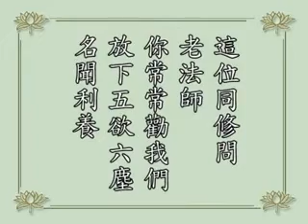淨空老法師:在這五濁惡世修行,怎樣為人演說?導修?孤立壞形象?對六塵[法]不太了解?1/4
節錄自~學佛答問（第七十四集）
~新加坡佛教居士林

影片字幕：
這位同修問：「老法師，您常常勸我們放下五欲六塵、名聞利養。我很明白，也很努力去學著做。因為我知道這些都是娑婆世界的誘惑，既然已發心要求生西方，那就要厭離娑婆。但是老法師，我是一個很直率的人，心裡想什麼都會表露在外面，我對吃喝玩樂已沒有什麼興趣，也很淡泊名利。但我畢竟還在社會上工作，接觸的人大多數喜歡名利，把吃當作一種享受，而對我的吃長素和知足常樂當作是不會享受、不夠積極，還說我太早修行了。其實，我並不在意，也不會動搖，只是為難於不知如何去勸服他們。因為我只是作學子，還在學習中，我目前只能把所學到的知識用來改造自己和勸一些有緣人學佛。師父說『為人演說』，我應當怎樣表演給人看？應當怎樣引導人修行？在這個五濁惡世修行，真覺得有些像逆水行舟，覺得有一些孤立難行。為了怕被污染，我盡量避開吵鬧人群，盡量爭取時間薰習佛法或做義工。平常也很少說話，除了要開導人和工作上的需要是例外。如果有人說我怪，我會不會破壞修行人的形象？還有，我對六塵的『法』不太了解，可否為我解釋？謝謝老法師開示。我是個英校生，華文寫得不好，請多原諒。」
答：你這一番話的意思都很好，